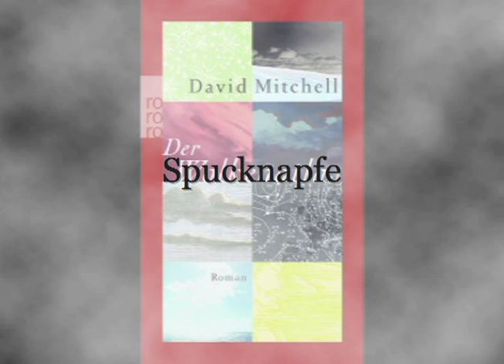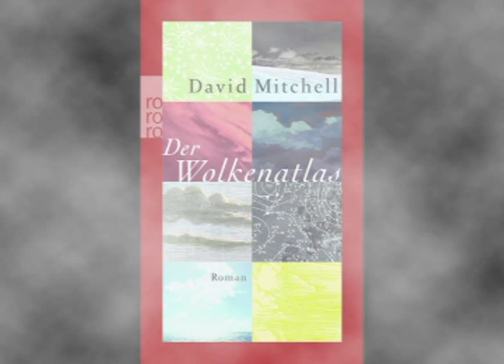Der Wolkenatlas, Roman von David Mitchell, Volker Hanisch liest Drei erste Seiten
Sechs Lebenswege, die sich unmöglich kreuzen können: darunter ein amerikanischer Anwalt, der um 1850 Ozeanien erforscht, ein britischer Komponist, der 1931 vor seinen Gläubigern nach Belgien flieht, und ein koreanischer Klon, der in der Zukunft wegen des Verbrechens angeklagt wird, ein Mensch sein zu wollen. Und dennoch sind diese Geschichten miteinander verwoben. Mitchells originelle Menschheitsgeschichte katapultiert den Leser durch Räume, Zeiten, Genres und Erzählstile und liest sich dabei so leicht und fesselnd wie ein Abenteuerroman. (Inhaltsangabe des Verlags)

„David Mitchell nimmt den Leser mit auf eine literarische Achterbahnfahrt. Und man wünscht sich, diese Reise möge nie enden." (A.S. Byatt)

Sprecher: Volker Hanisch